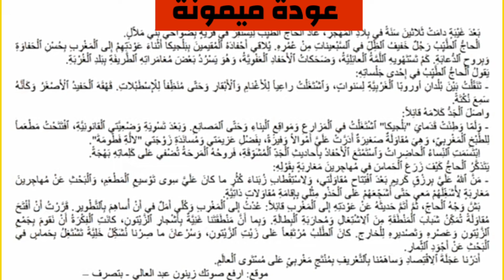مرشدي في اللغة العربية نص سماعي 2 :عودة ميمونة